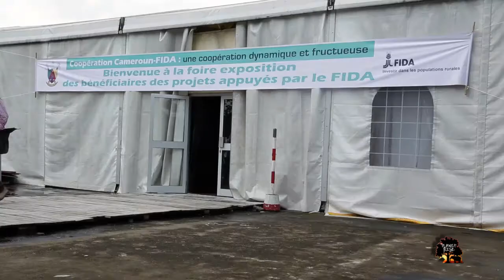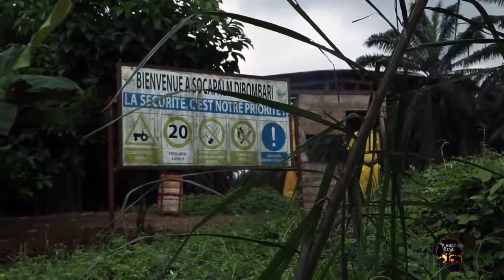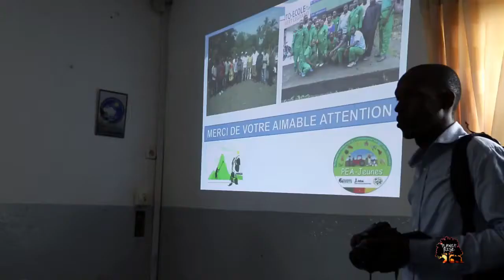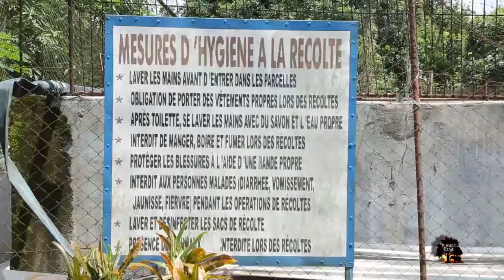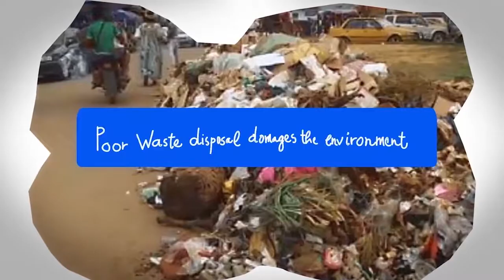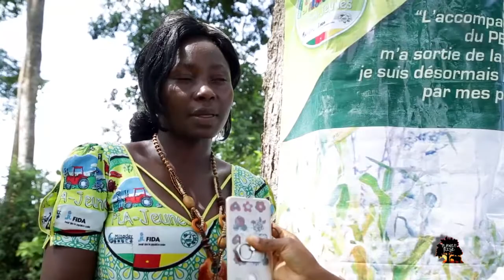PLANET RISE IFAD FIELD MISSION TO CAMEROON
In July 2019, the Field Executive Board mission of the International Fund for Agricultural Development (IFAD) paid a working visit to projects sponsored by the organisation in different regions across Cameroon. From fish farming, to rice cultivation, poultry farming and white pepper cultivation and commercialization, young entrepreneurs explain how choosing agriculture changed their lives and how support from IFAD made the turning point. Planet Rise accompanied the visiting delegation on their week long trip and brought back this eye opening documentary. Planet Rise is a production of Environmental Journalist, Regina Leke Tandag which airs on Canal 2 English